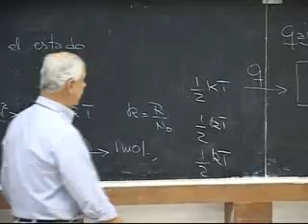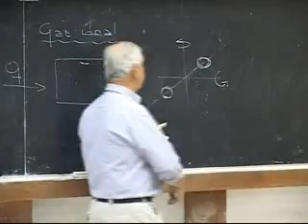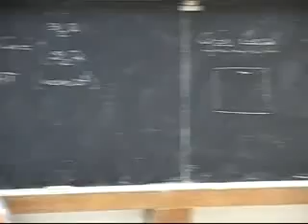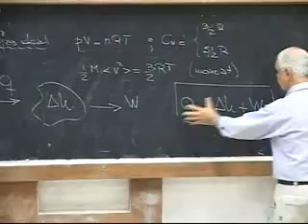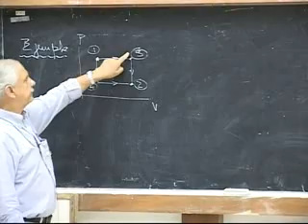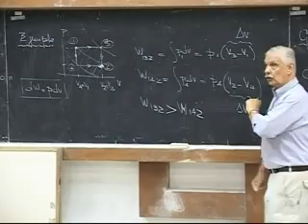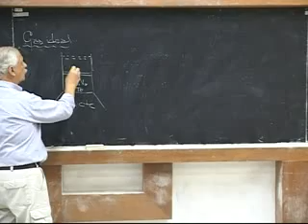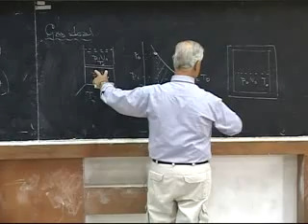Clase # 22 Medida del Estado Térmico. Gas Ideal. Calor. Primer Principio de la Termodinámica. 2/5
Contenido:

-Medida del Estado Térmico.
-Gas Ideal.
-Calor.
-Primer Principio de la Termodinámica.